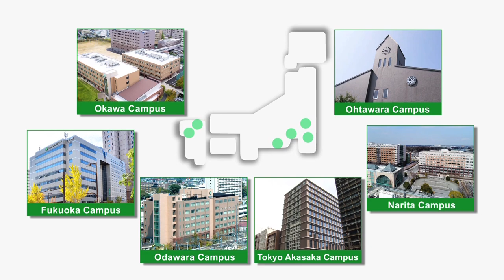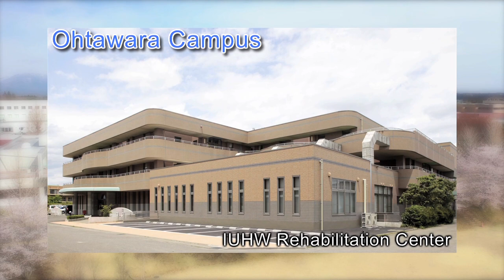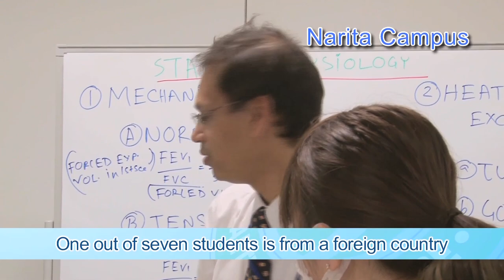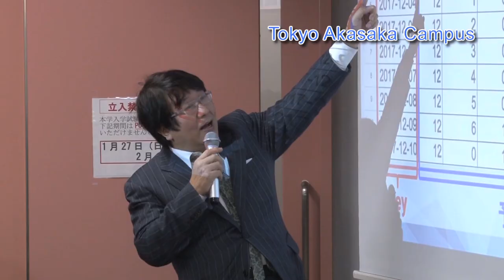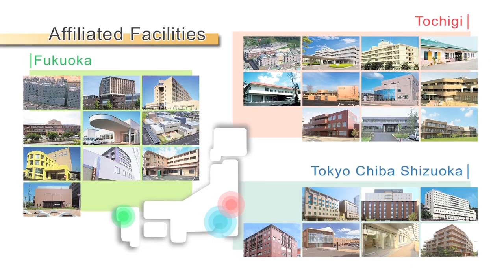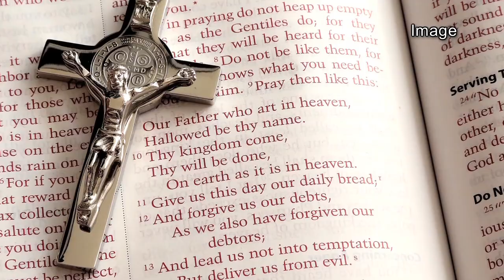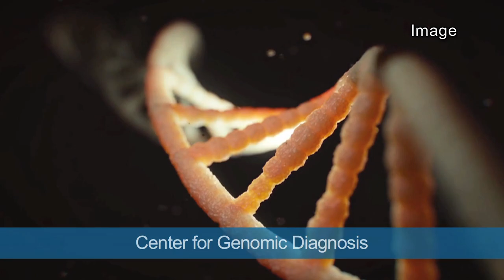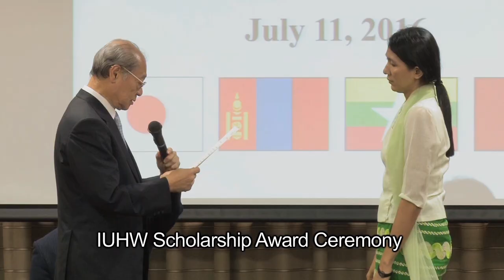Introduction of IUHW Group